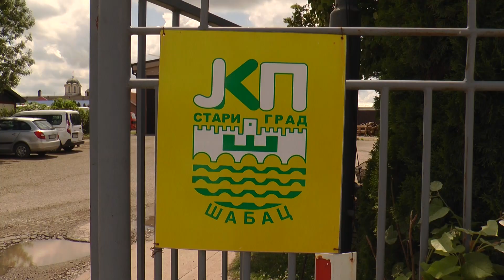JKP STARI GRAD DEMANTUJE NAVODE KANDIDATA ZA ODBORNIKE SNSa